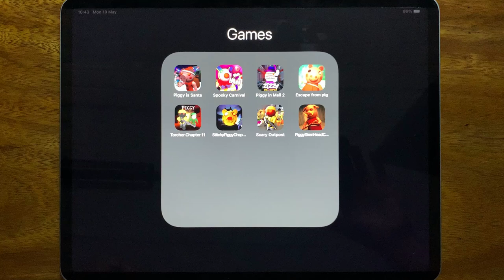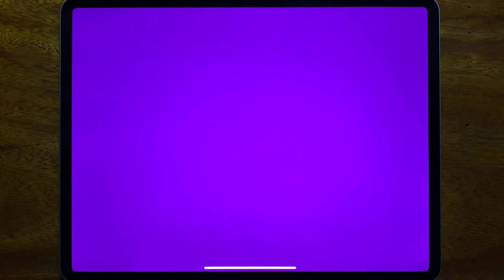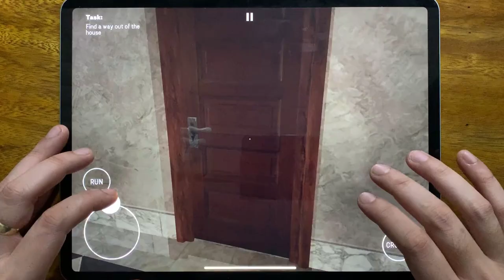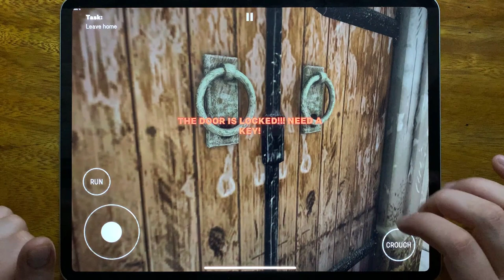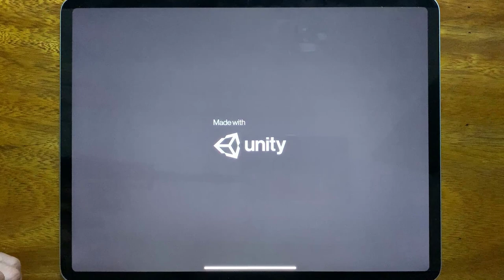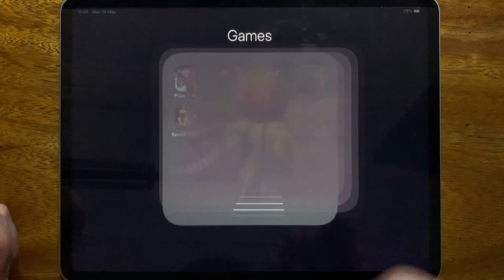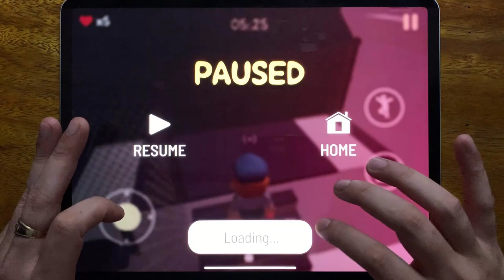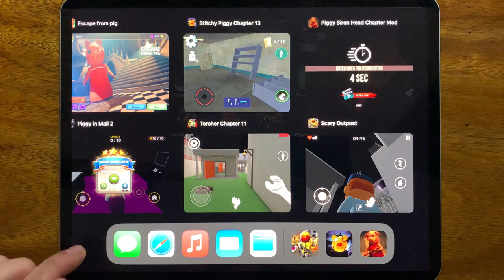Piggy is Santa, Spooky Carnival, Piggy in Mall 2, Escape From Pig, Torcher Chapter 11....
Piggy is Santa, Spooky Carnival, Piggy in Mall 2, Escape From Pig, Torcher Chapter 11, Stitchy Piggy Chapter 13, Scary Outpost, Piggy Siren Head Chapter Mod